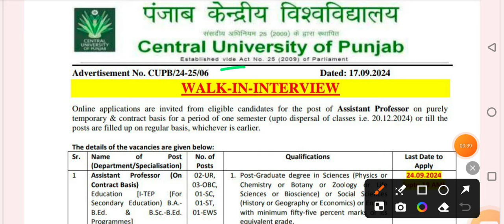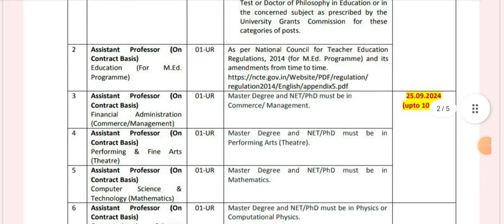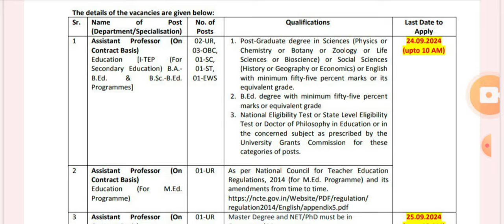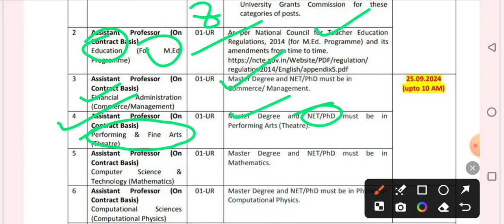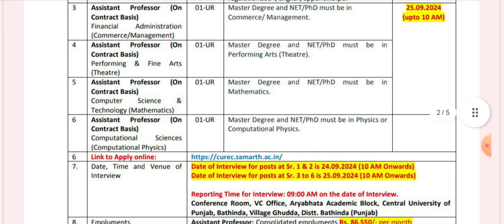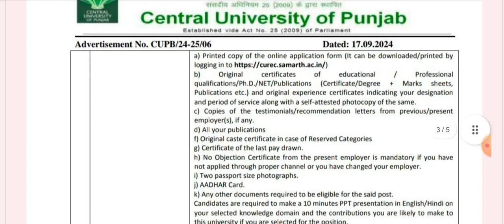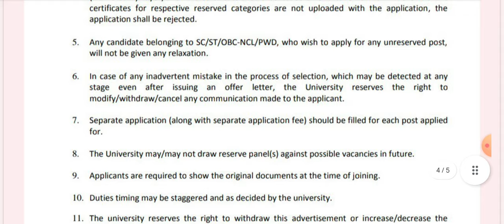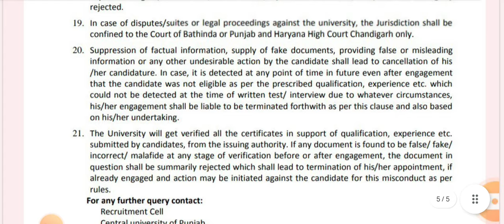Guest Ast Professor Vacancy2024|Central University Vacancy|गेस्ट असिस्टेंट प्रोफेसर भर्ती|Dr Sandeep